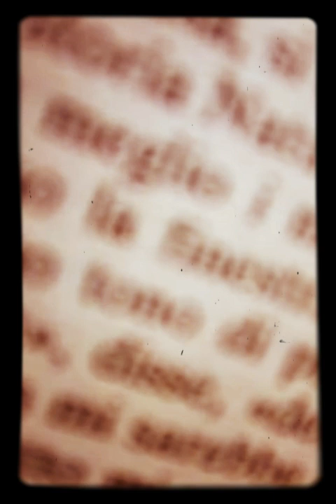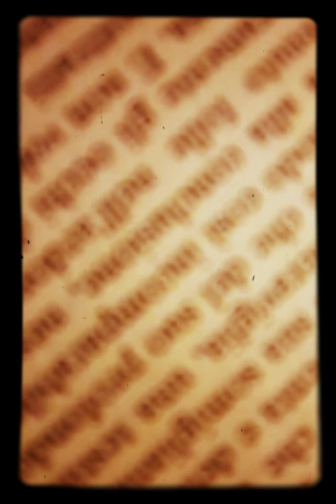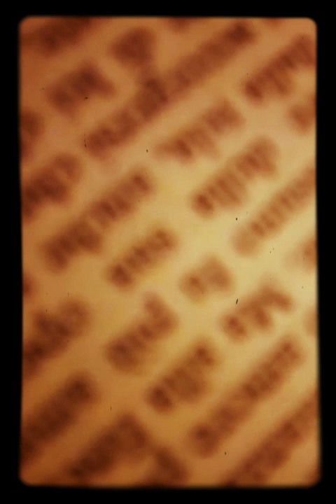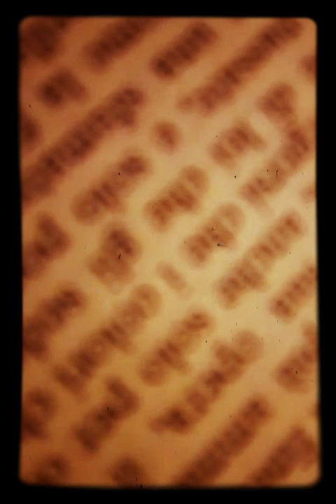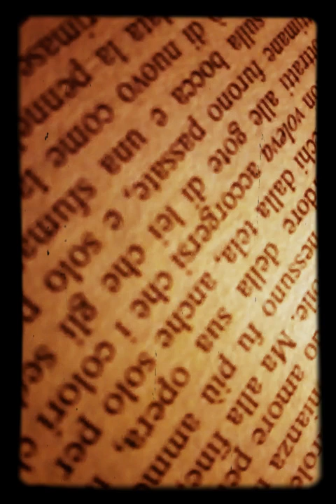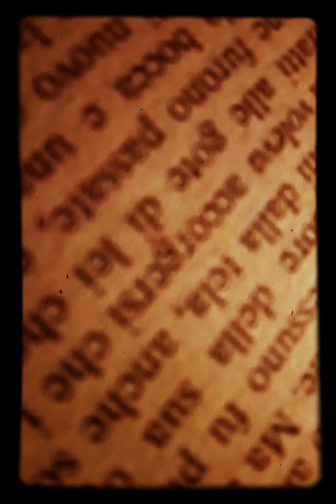edgar allan poe, "il ritratto ovale" _ da racconti dell'impossibile